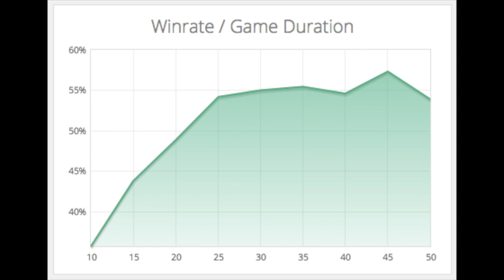Sona Sales Pitch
I realized I've done a lot about HOW to play sona but not really WHY you should play sona, so here are 7 reasons